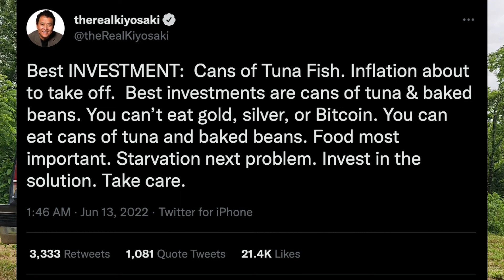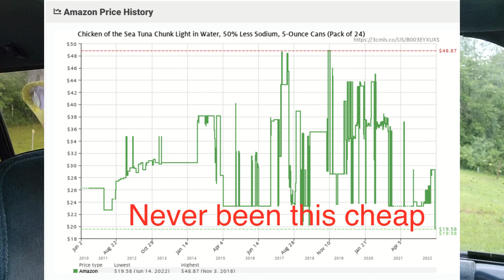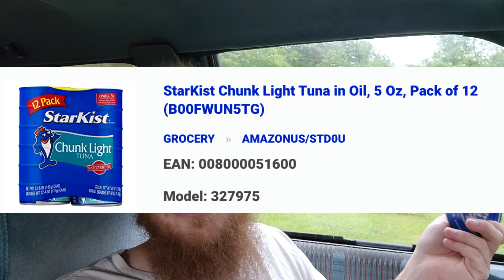Gold or Tuna - What Will You Eat?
Best INVESTMENT:  Cans of Tuna Fish. Inflation about to take off.  Best investments are cans of tuna & baked beans. You can’t eat gold, silver, or Bitcoin. You can eat cans of tuna and baked beans. Food most important. Starvation next problem. Invest in the solution. Take care.

He's right! NOW is the time to buy canned food, dry goods and basic medical supplies for your family.  Hard times are coming.  Shortages are coming.

Get your house in order.

With the increasing population and decreasing resources, it's important to be prepared for the worst. Watch this video to find out what you can do to make sure you have enough food to last in a crisis!

possibility of a global food collapse. The signs are all there – dwindling resources, prices skyrocketing, and more people than ever before clamoring for food. What will happen when the world can no longer sustain itself?